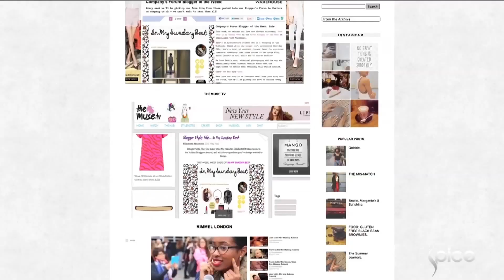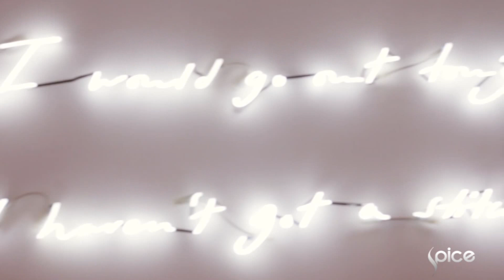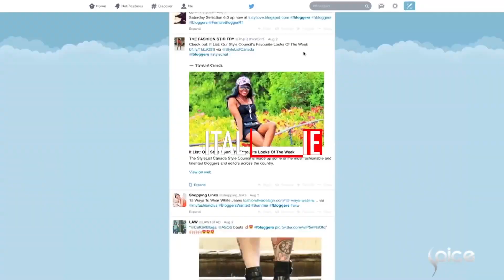DIGITAL DIARIES, EP.7: THE LEBAJOA TWINS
In another snippet from our new series, Digital Diaries, watch twin Tumblr stars Mpho and Nyane Lebajoa take to the streets of London to peruse the rails - selecting the finest of fashions, free of charge, to simply have it seen in their selfies. The girls also head to meet top British presenters Gemma Cairney and Georgia LA to offer them their handmade designs for presenting at the Brit Awards… All just part of a day in the life of this beautiful and stylish twosome.